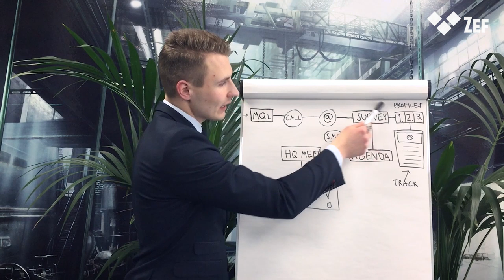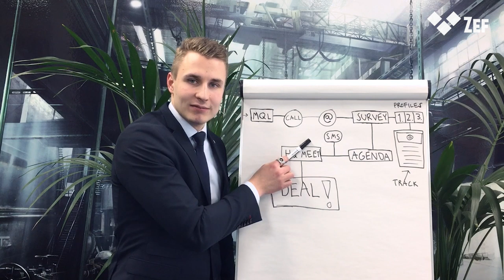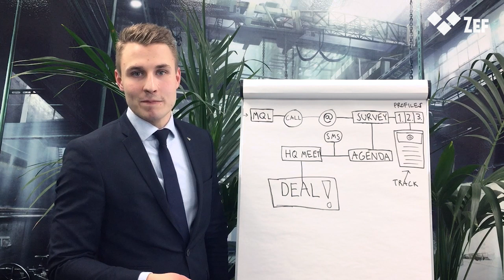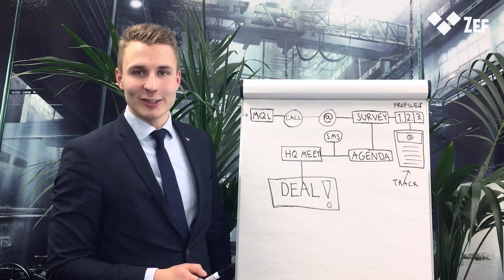Julius Tuomikoski: Kuinka moderni digiajan myyntiprosessi toimii?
ZEFin Julius Tuomikoski avaa digiajan myyntiprosessin kokonaisuudessaan aina tapaamisen sopimisesta kaupan päättämiseen asti. Videolla kerrotaan, kuinka automatisoidaan digitaalinen vuoropuhelu ja asiakkaan profilointi myyntiputkessa.

Profiloinnin ansiosta myyjä sekä asiakas voivat valmistautua tulevaan tapaamiseen oikealla tavalla ja onnistumisprosentit nousevat huomattavasti.

Sydämellä,
ZEF